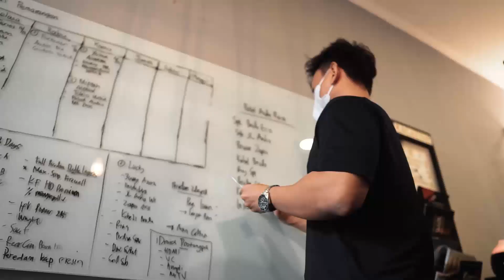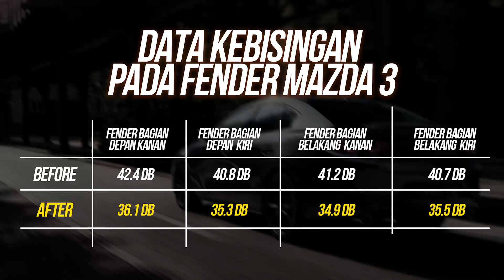ATASI ROAD NOISE DENGAN PEREDAM BAN MOBIL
Kali ini kita melakukan pemasangan peredam eksterior di mobil Mazda 3 nih Ranger, bagaimana dengan hasilnya dan gimana perbedaanya!. Langsung simak videonya aja yuk rangers! Enjoy the video!

Audio | Kaca film | Peredam | Alarm | Jok & Karpet | Aksesoris

Jakarta : Kelapa Gading
Tangerang : Gading Serpong
Bekasi : Summarecon Bekasi
Surabaya : Ngagel Jaya Selatan No. 88